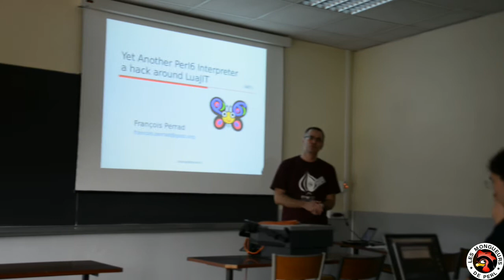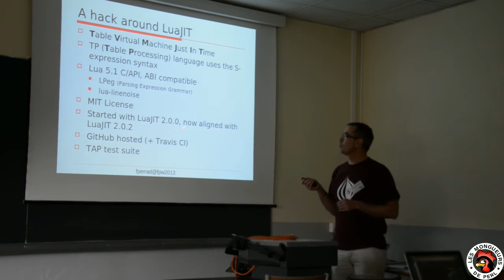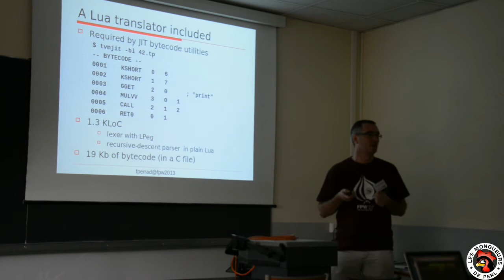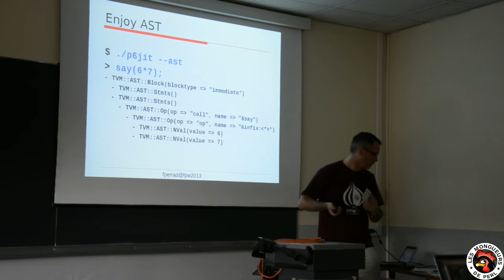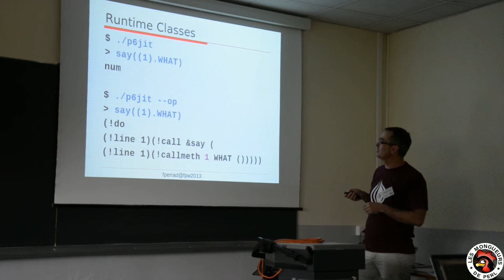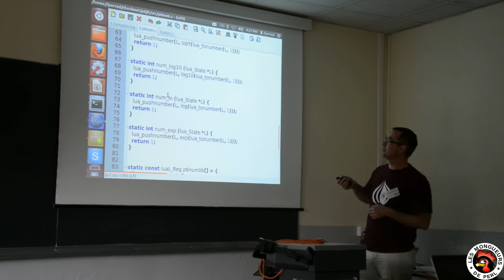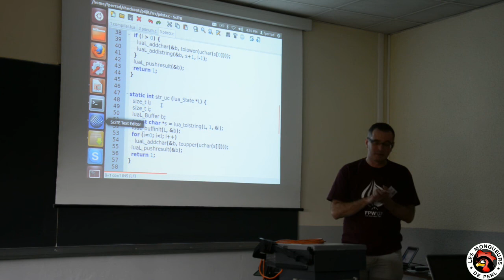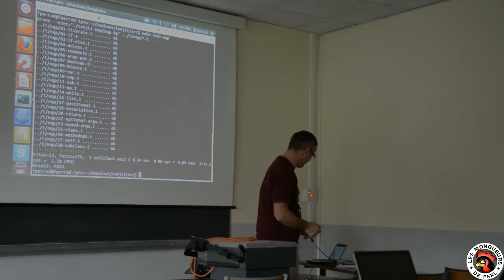[FPW2013] Yet Another Perl6 Interpreter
François Perrad

An experiment around Mike Pall's LuaJIT